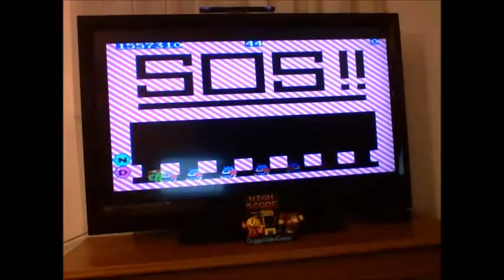[Sega Master System] Bubble Bobble (1,557,310 pts)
Scored 1,557,310 points in Bubble Bobble for the Sega Master System.